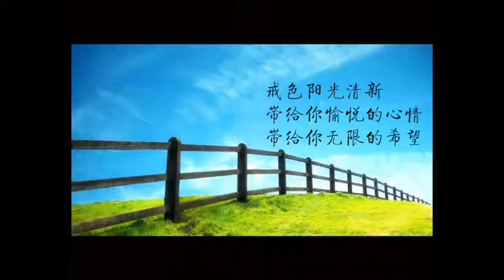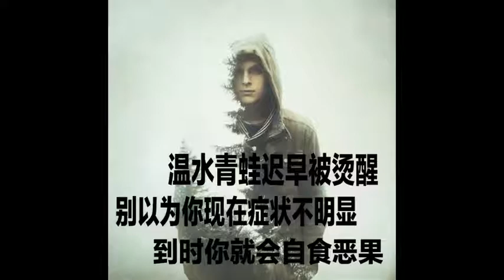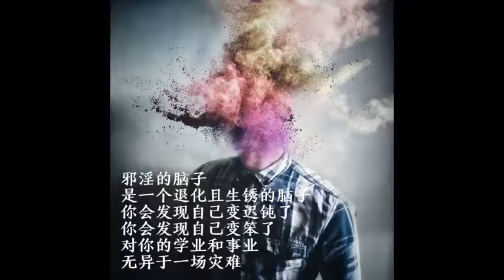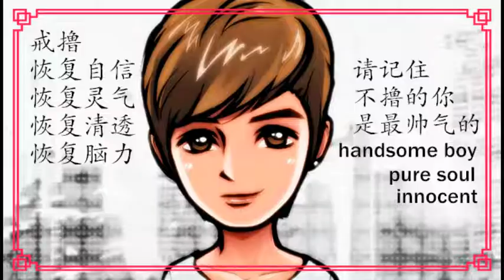逆境中，才能考驗一個人的信仰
今天看了佛源老和尚紀念專輯，很有感觸。老和尚一輩子，鐵骨錚錚，尤其是在文革期間，坐牢三年。這三年來，老和尚不屈不饒，絕不吃肉。人們逼著他吃肉，塞進他嘴巴，他也不吃。談到文革時，寺院被毀，僧人被迫還俗的事情。老和尚的看法，是佛教要有信仰啊，出家人要有信仰。佛說末法住世一萬年，現在才過1000多年，沒有這麼快滅亡的。後來果然，佛教又復興了。

前幾天談到文革時，對佛教的影響。後來想起來，文革是個試金石，試一試佛弟子對佛教的信仰有幾分。信仰不足的，就退失信心了，就還俗了。能捱得過那個苦難的，出來的都是佛門大德。火焰裡出真金。

很多人說學佛後，要一帆風順。如果都一帆風順，真的無法堅固道心。祖師大德對佛法的道心，都在艱難挫折中，堅固的。比如鑑真東渡日本，去了六次，最後一次眼睛都失明了，還是要去。這就是宗教的力量。當遇到事情后，挫折後，誹謗後，你要怎麼做。這時就看出一個人真的道心了。

一切的逆境，都是試金石。比如你對佛菩薩真的有信心嗎？當你餓到了，生病了，快死了，這些逆境現前時，才能考驗人的信心啊。很多人，生了一個小病，或者一個小願望沒有滿願，就退失了信心。信心不堅固，在臨終前，就容易顛倒。有時候遇到一些挫折，也是好的，上天派來的試金石。

在道家中，要修成仙，天上的神仙都來下來試探修行者。佛陀講他本生故事時，也講到了多次受到梵王天種種逆境的考驗。這些考驗，是成就信心的。修行，就是修信心。念經，拜佛，做事情，都是修信心。對三寶有信心不？

佛源老和尚冒著生病危險，保護了六祖菩薩的真身。在文革時，很多肉身菩薩都被毀了，比如九華山就被毀了很多尊。六祖肉身能保護下來，佛源老和尚以自己性命擔保。當一個人以性命擔保做任何事情時，這個力量，就像獅子吼，香象渡河。

總感覺禪宗是很了不得的，尤其是擔當的魄力。佛教大雄大力大慈悲，這就是擔當的魄力。凡夫就是缺少。